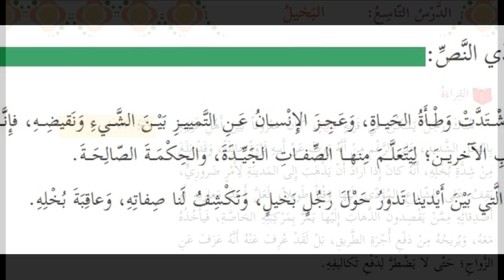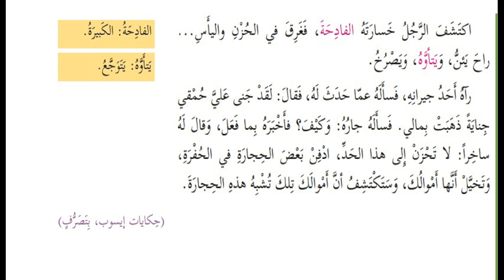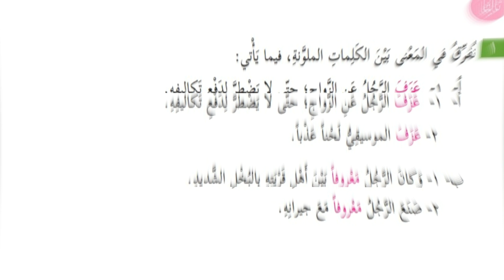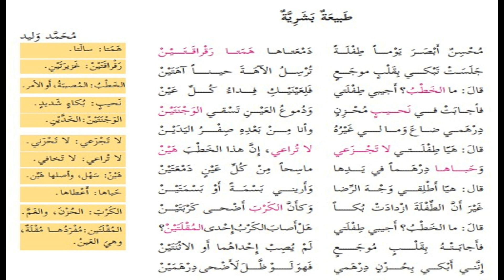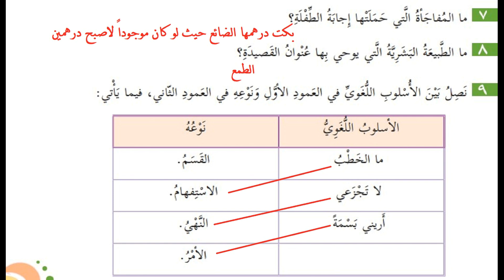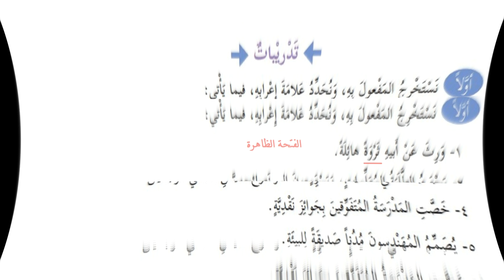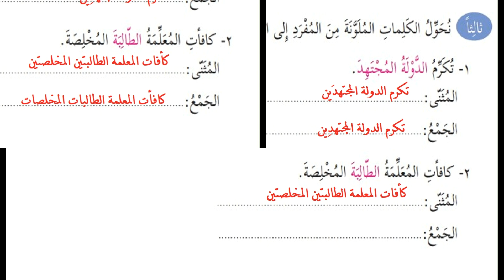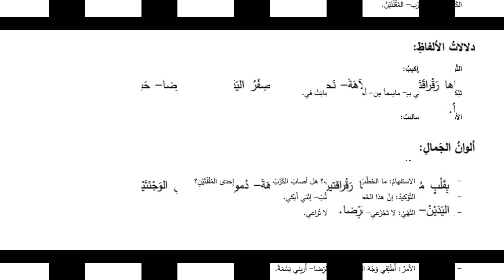درس البخيل+ حل التدريبات|الصف السادس| اللغة العربية |الدرس التاسع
الدرس  التاسع
درس البخيل
الصف_السادس_الفصل الثاني